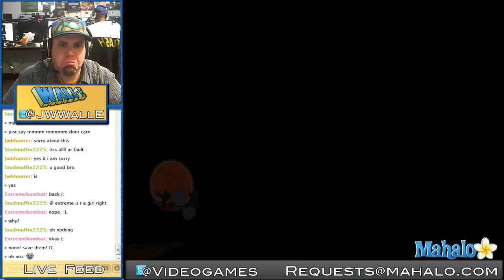[HD / PS3] The Simpsons Game - WallE Plays LIVE!: 8/25/11 - pt 2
FREE iPhone Apps!

On tonights edition of WallE Plays LIVE! I dig into "old faithful," Marvel vs Capcom 3, I get back into Star Wars, Show off the Simpsons and enjoy some classic PS2 action!